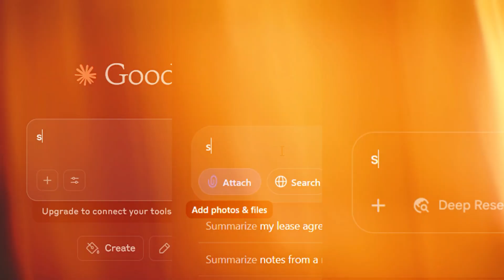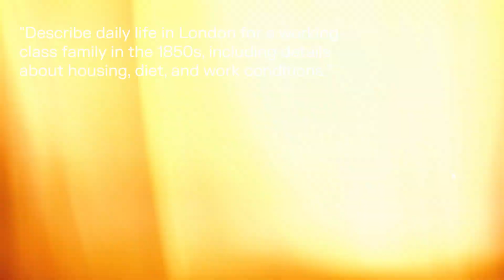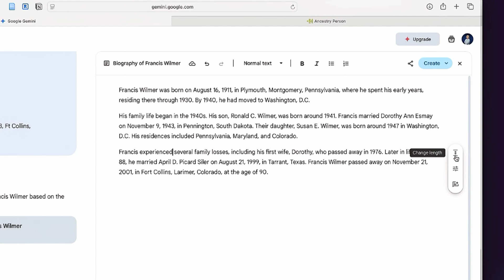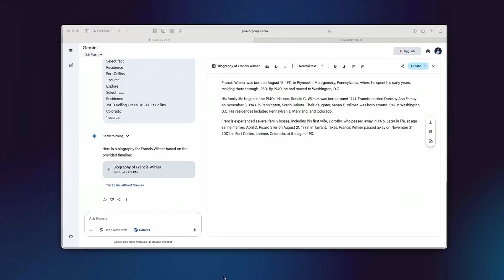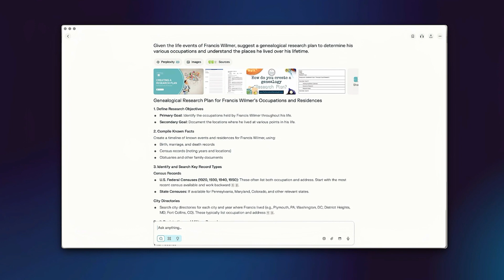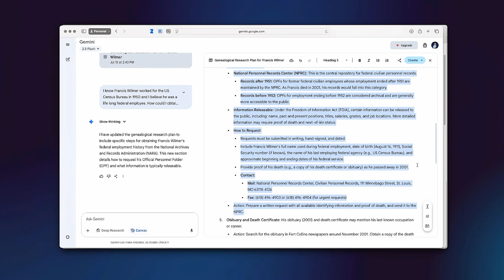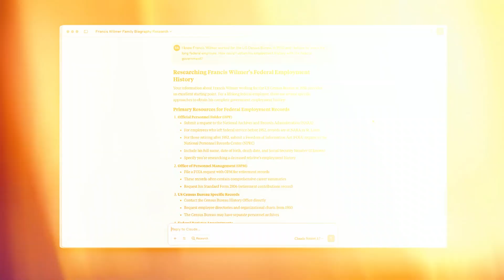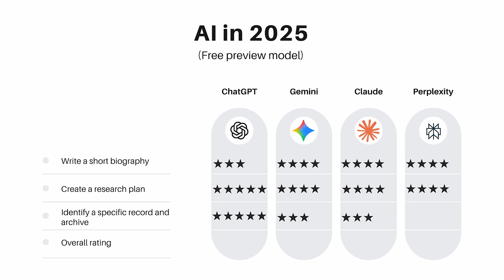2025 Comparison Guide to AI for Genealogy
Is ChatGPT, Claude, Gemini, or Perplexity best for genealogy? I put them to the test in this video. See which one I pick. It's not what you expect!

- Get the "Which is the right AI for you?" quiz and comparison tool here (and read my whole post on the comparison between all these AI tools)

Chapters:
00:00 AI Tools Intro
01:16 Plans & Limits
03:17 Hands-On Challenge
06:46 Test 1: Biographies Compared
07:19 Test 2: Research Plans
11:00 Test 3: Deep Dive Task
17:13 Final Verdict

YouTube Creator Community